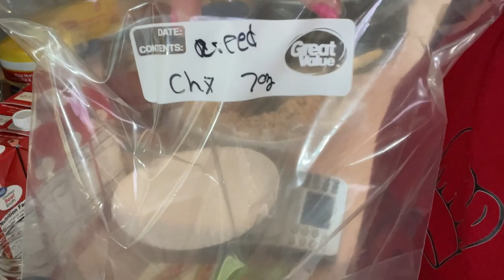Mealprep for keto carnivore and ketovore-lost 175lbs by doing this weekly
175 Lb weight loss while eating a basic meat focused keto/carnivore diet since 2019.